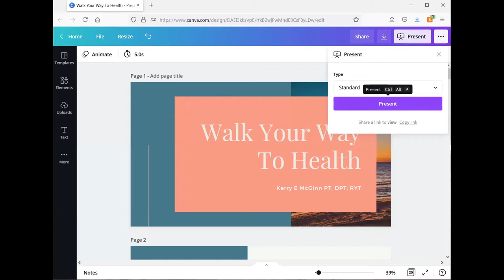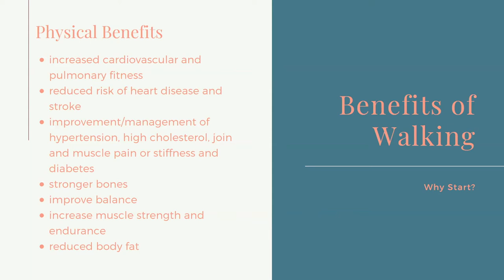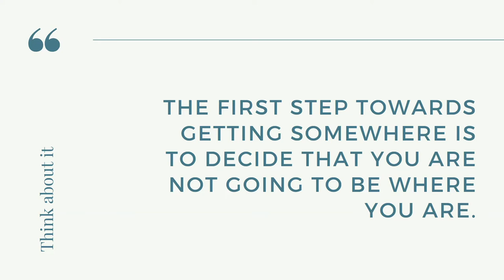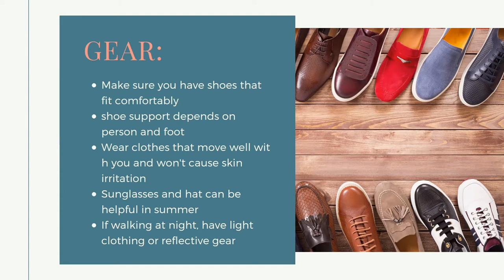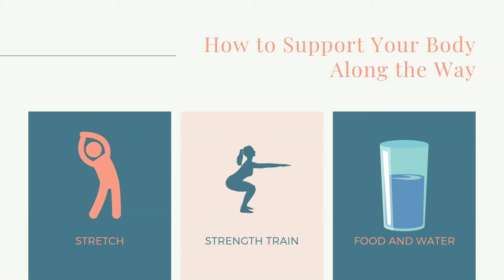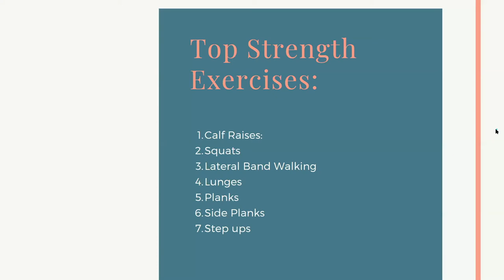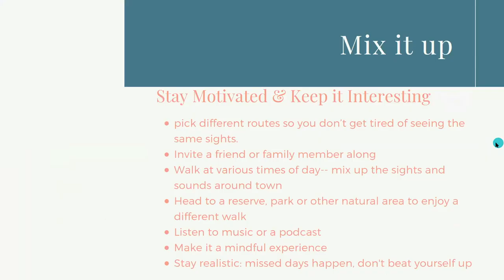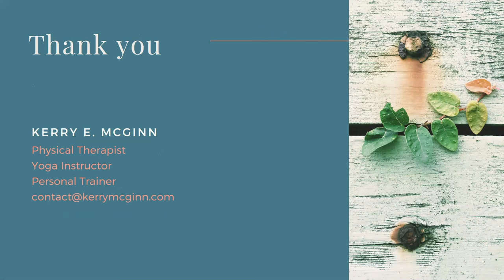Walking Your Way to Health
In this session, you'll learn about the benefits of walking for health and strategies to incorporate more walking into your routine. You'll also learn how to prepare for walking, support your body as you get moving and increase your walking endurance. Leave feeling inspired to get up and moving!